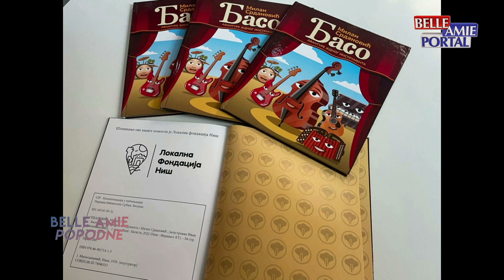Belle Amie Popodne 16.03.2023.